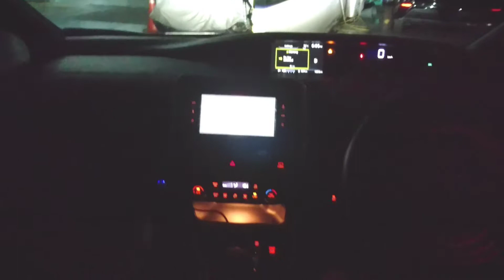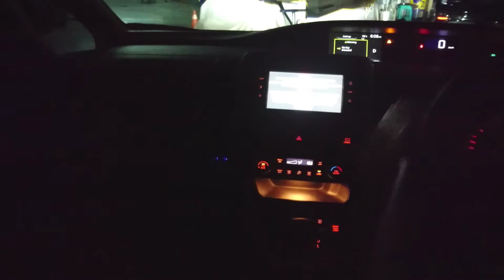Kabel Charger Micro USB Unik Fast Charge dan Bermanfaat Saat Gelap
Micro USB cable thats support fast charging, LED Turned follow the voice or clap